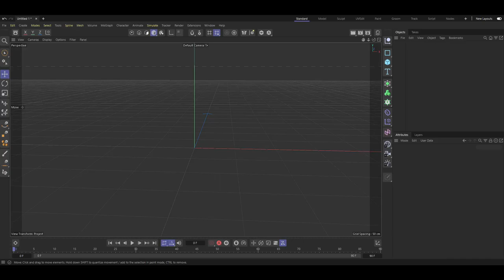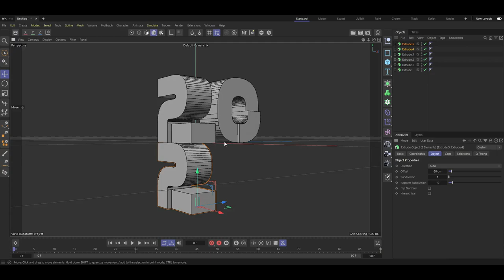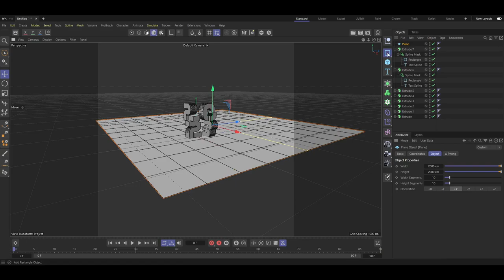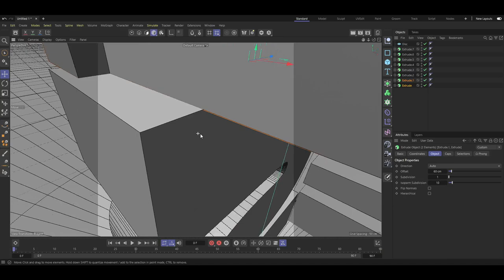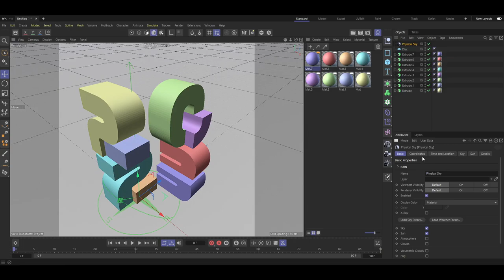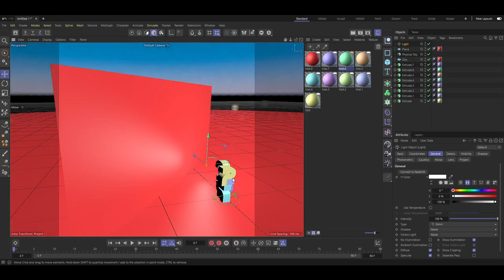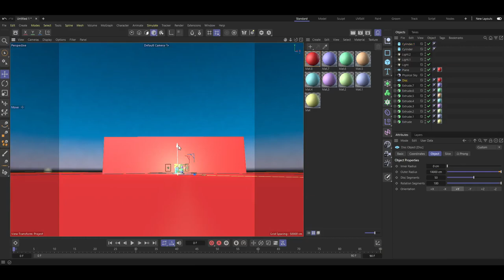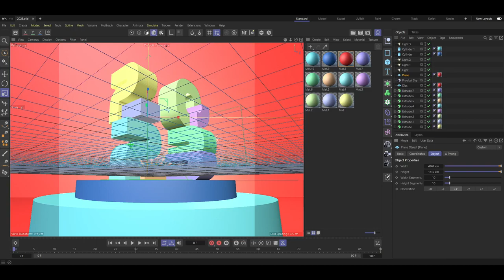2023 | Cinema 4D | Spline Mask | Extrude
I'm a beginner at Cinema 4D, but I'm learning quickly and I'm excited to share my journey with you.

I'm currently taking a course from Sanwar Morshed Tuhin sir, and I'm really enjoying it. He's a great teacher and he's very patient.

In my videos, I'll be sharing what I'm learning about Cinema 4D. I'll also be creating some projects, so you can see what I'm able to do.